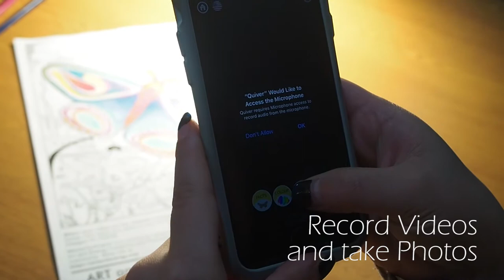Moth to a Flame - Art and Energy & QuiverVision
We collaborated with Art and Energy and helped them to create attention-grabbing Moth AR Coloring sheet, for the upcoming COP26 at Glasgow next year.

To add your moth to the whisper heading to cop26, share your video with your message for the future using mothstoaflame. The coloring sheet and further instructions are available